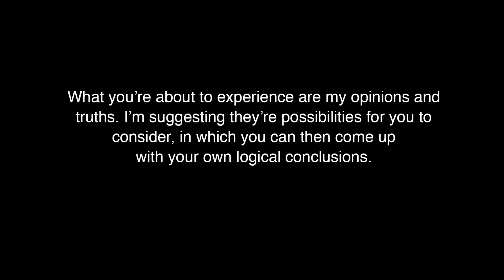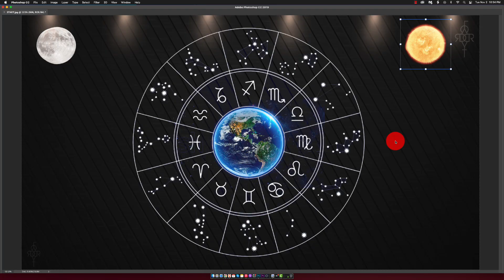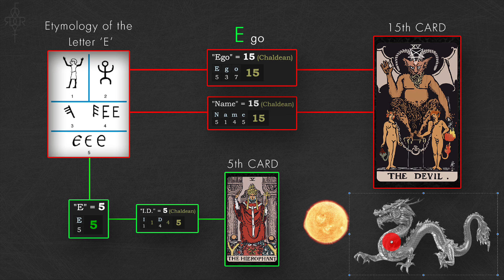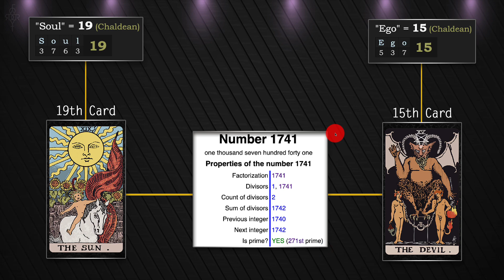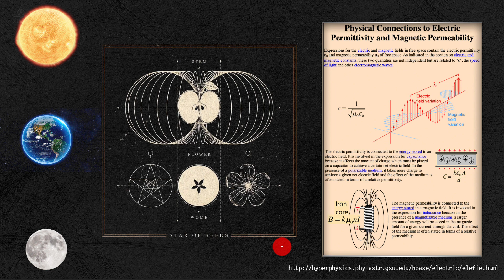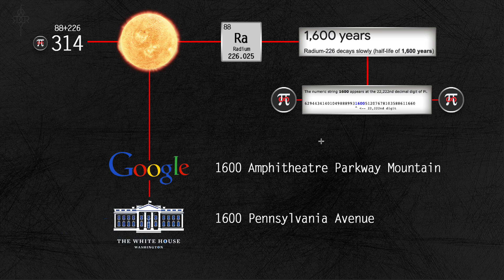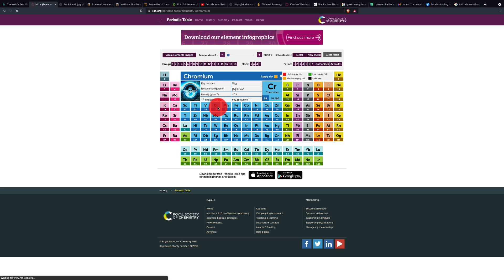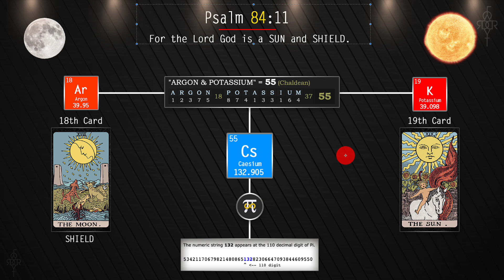SUN DEVIL DECODED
What is the Sun and what is the true definition of the Devil?

4:27 -- Intro and Methodology of Decoding
10:50 -- Soul vs Ego
23:35 -- The Light Bringer
42:23 -- Lead to Gold
56:38 -- Helios
1:11:36 -- Sun & Shield
1:17:33 -- What did You see?